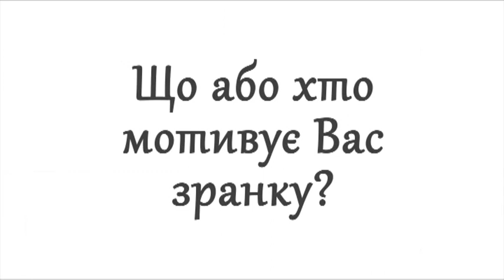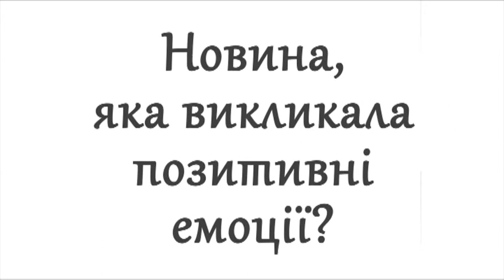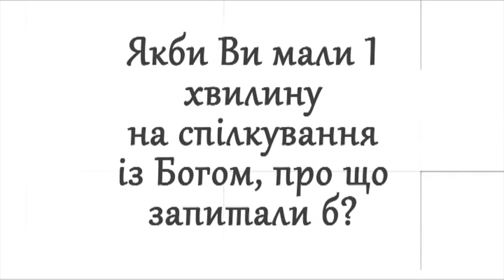Как правильно начать утро: советы известного кардиохирурга Бориса Тодурова